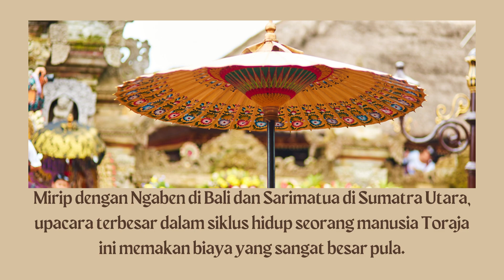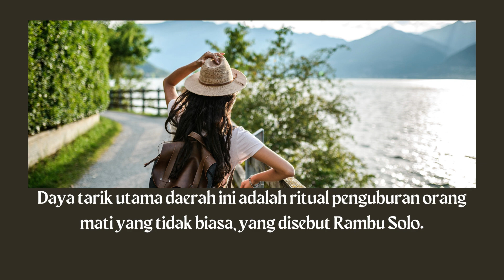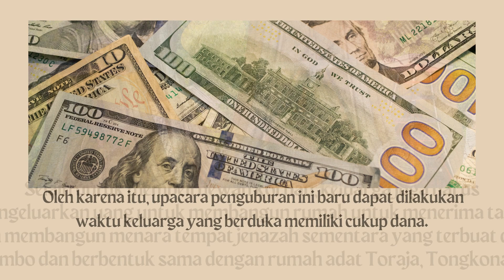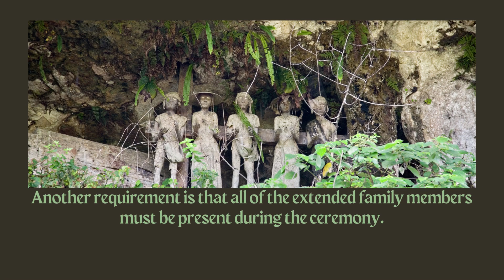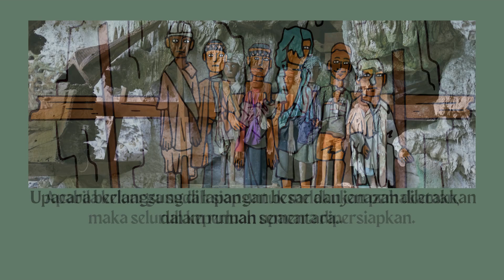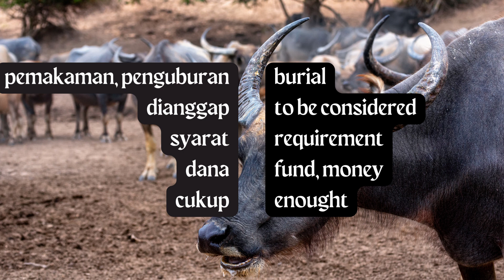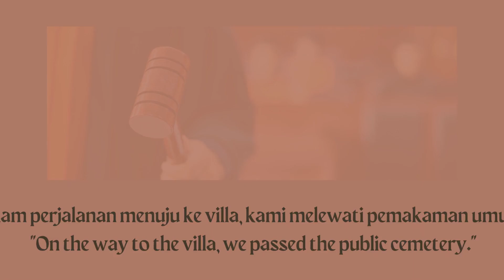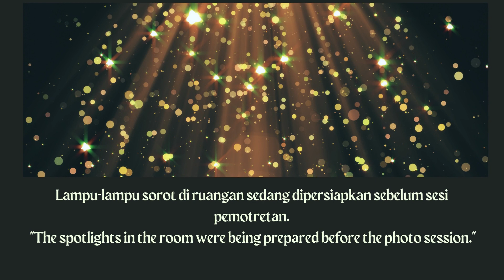Develop Indonesian Vocabulary for Advanced Audio Blog S1#18 An Indonesian Cliff-Side Burial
This Video Source from: Indonesianpod101.com
To see other video click channel bellow.